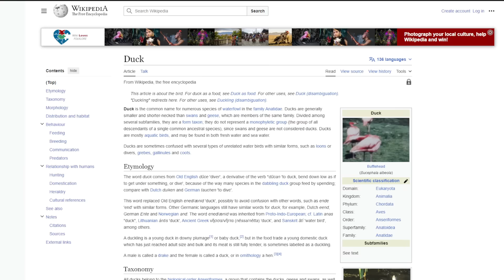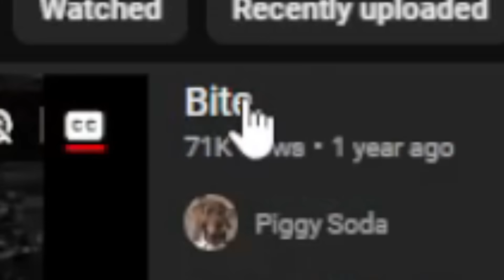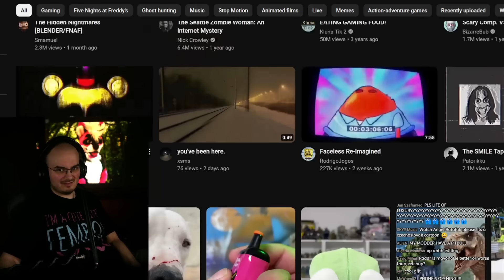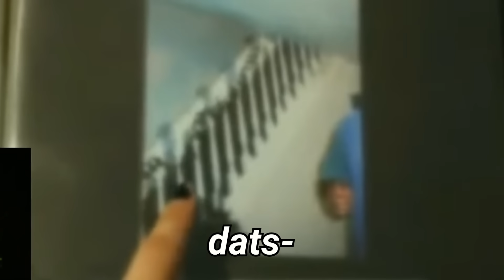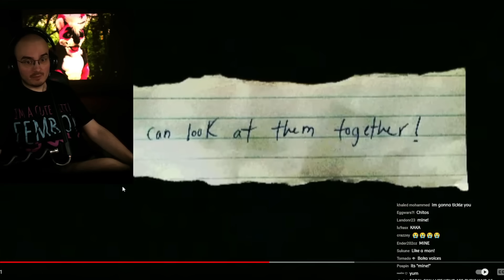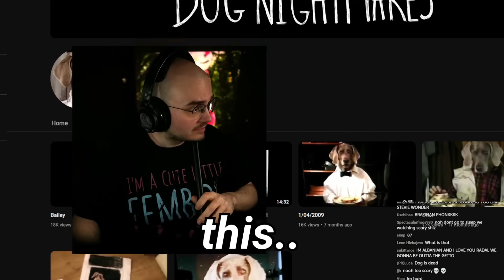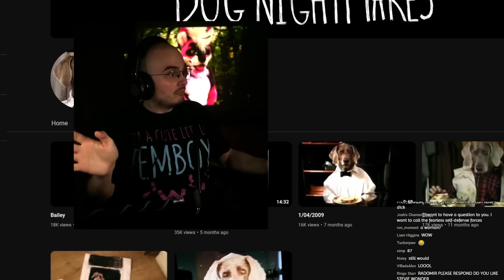The best horror video I've seen in my entire life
Today @RADALGANG watched dog nightmares, an analog horror video that's actually good.

Editor: @chellyouwhat